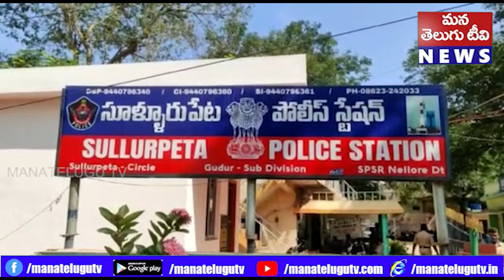నూతన వేడుకల్లో పాల్గొన్న సచివాలయం మహిళా పోలీసులు మరియు స్థానిక ఎస్ఐ రవిబాబు